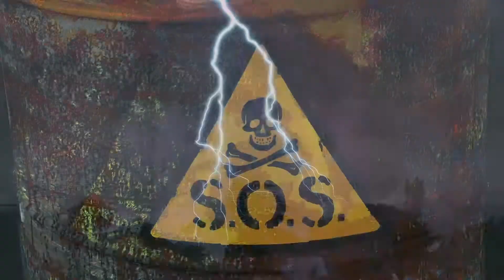SOS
Trailer for animated film about humans insatiable thirst for fossil fuels and how we are destroying our oceans and planet.  SOS...Save Our Seas!